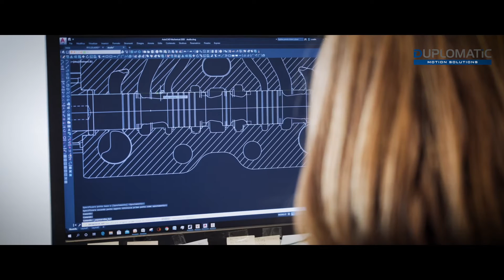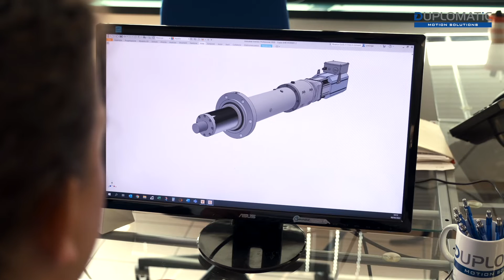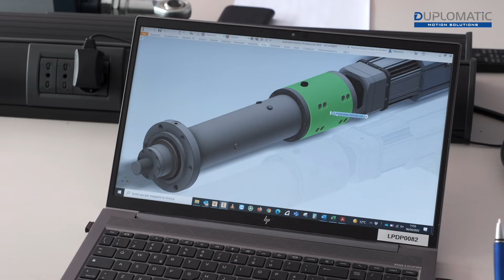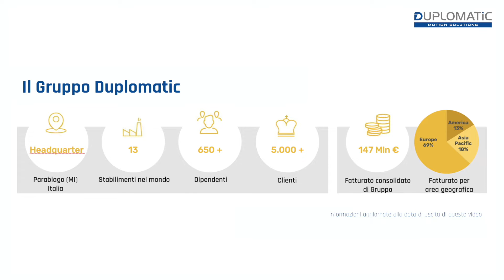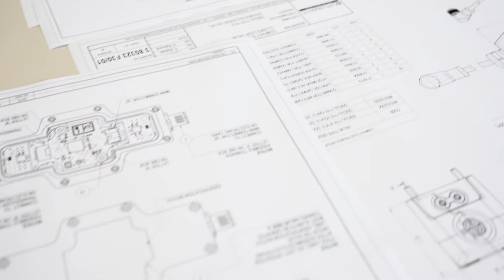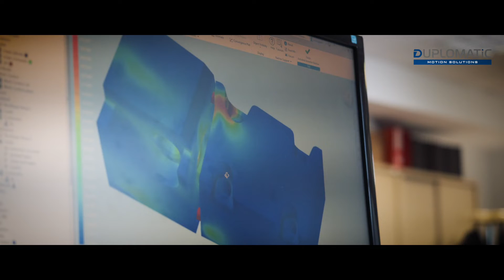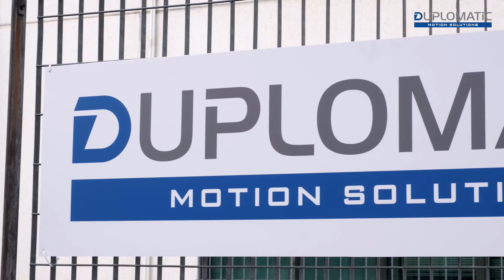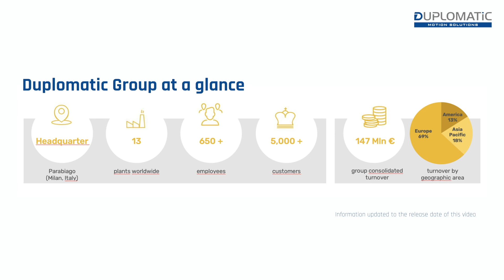Duplomatic Stand STANDARD SPS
Video Duplomatic per la fiera SPS